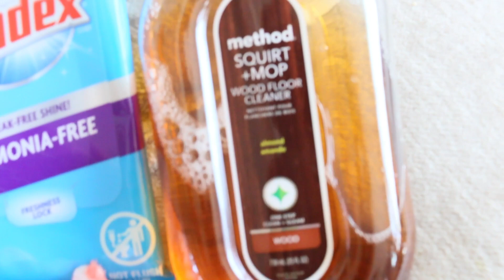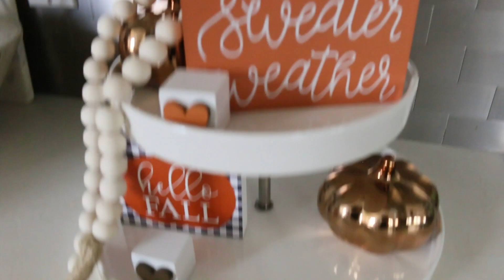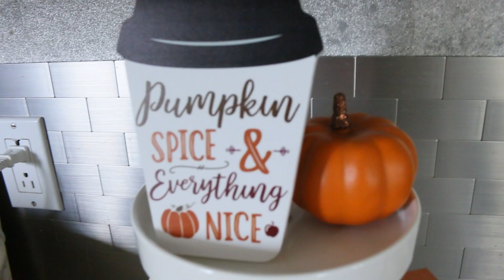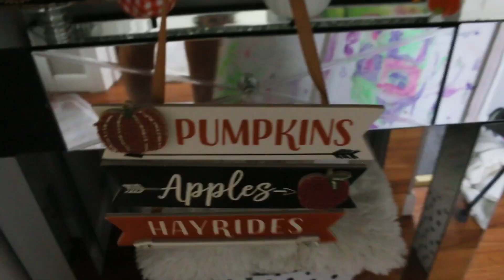Fall Clean and Decorate with Me || CLEANING MOTIVATION || FALL DECOR IDEAS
2023 Fall Clean and Decorate with Me || CLEANING MOTIVATION || FALL DECOR

Home refresh for the fall season! 2023 decorating my cozy home and cleaning routine when I pull out my home decor! Hope to motivate you! Clean and tidy! Clean with me!

Shop my video:
-Tiered tray fall decor
-Pampas Grass
-Buffalo check table runner

More House Cleaning!